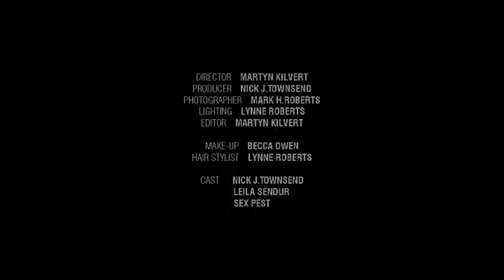WEAK13 - Nothing To Lose (Official Video 2011)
WEAK13 - NOTHING TO LOSE. Music by WEAK13. Directed & Edited by Martyn Kilvert Produced by Nick J. Townsend Photography Mark H. Roberts
Hair & Lighting by Lynne Roberts. Location: TOP SECRET